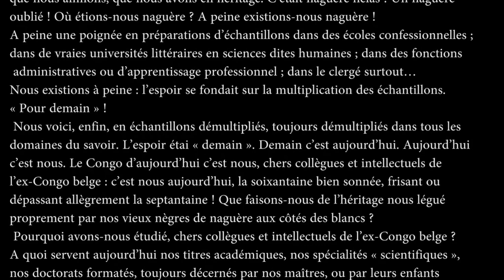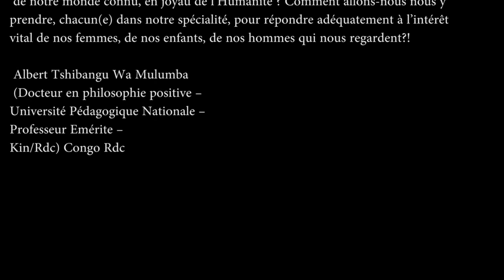LETTRE OUVERTE AUX INTELLECTUELS RD CONGO PAR LE PROFESSEUR EMERITE ALBERT TSHIBANGU wa MULUMBA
PROFESSEUR EMERITE ALBERT TSHIBANGU WA MULUMBA
UNIVERSITE PEDAGOGIQUE NATIONALE